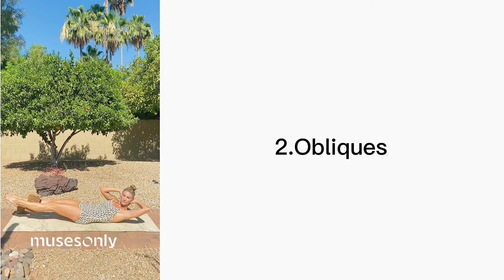Leopard on Leopard Core Series | musesonly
Hi, Muses!💗

About Musesonly

Muse originally refers to the goddesses in Greek and Roman mythology, it also represents source of inspiration for art, while Musesonly implies that everyone is so unique that each of us can be the muse — the one and the only one.

In Musesonly, we appreciate and respect every unique individual, and wish to inspire the inner force for each of you.

We create the brand and its high quality products with the hope to encourage our muses to enjoy every active moment in their lives — no matter sports, yoga, indoor leisure time or outdoor activities, Musesonly can bring free and comfy wearing experience at all time.

With the premium fabric and styling, combing technology and practicality, we have been trying to make our products the best ideal activewear in diverse living scenarios for you, and with you.

We believe that, when your body is relaxed , your mind can be more free.